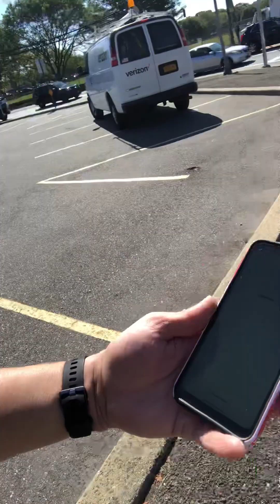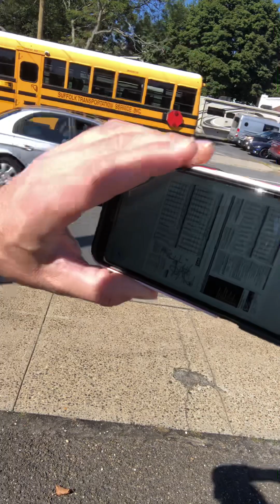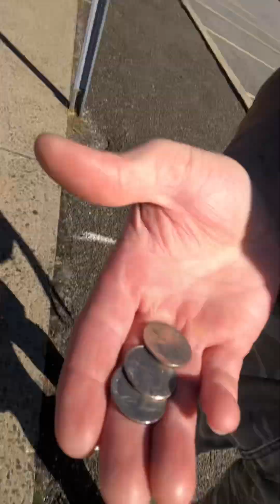Getting Ready to take a trip into Riverhead by the Suffolk public bus